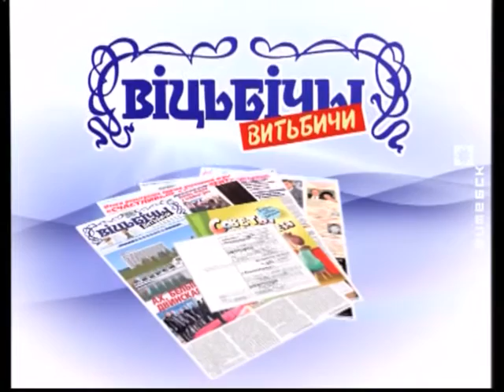Вечерний Витебск (04.12.2015)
В выпуске: О культурной жизни посёлка Руба

В гостях: Инна Клименко, художественный руководитель Дворца культуры п. Руба; Маргарита и Вячеслав Тонкаль, руководители молодёжной эстрадной студии «ТоРи»; юные участницы эстрадной студии

Ведущие: Юлия Дубро, Иван Паюченко